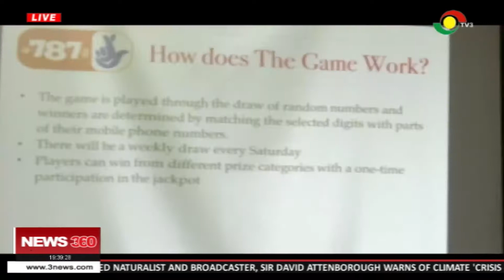NLA introduces a mobile phone based game to simplify the experience of lottery